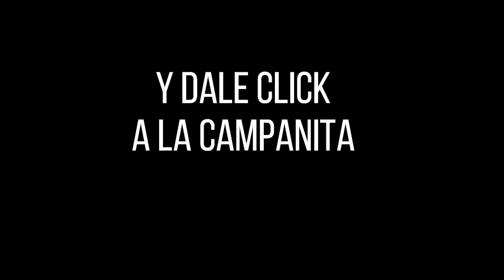CULONA DÍA Resultado del LUNES 14 de marzo de 2022 ✅🥇🔥💰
Hola buenas tardes, te presentamos los resultados de las loterías y chances en Colombia, vamos con el Resultados del Chance Culona día del LUNES 14 de marzo de 2022.